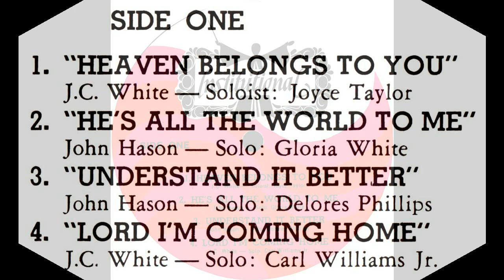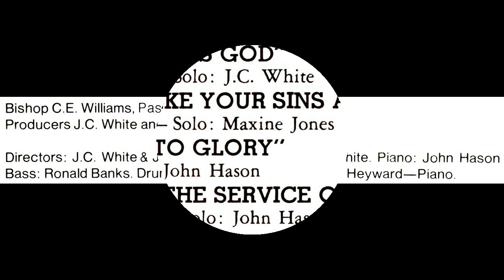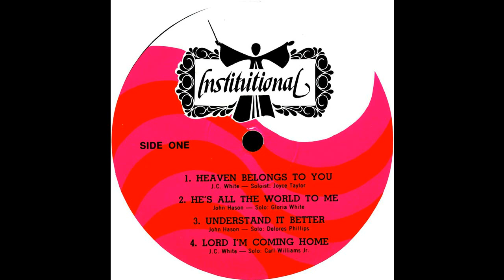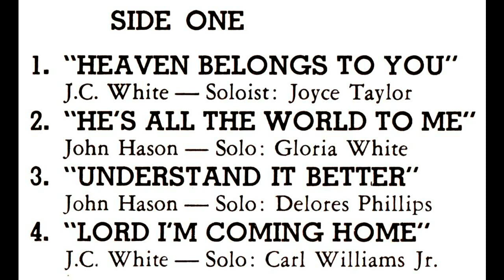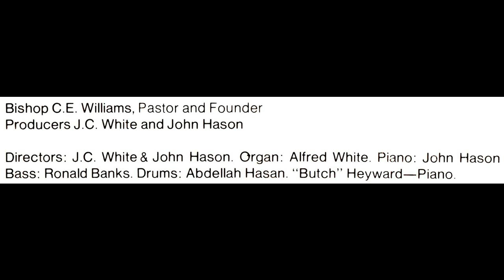"Heaven Belongs To You" (1971) Institutional Radio Choir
This is track 1 from the 1971 album entitled "Glory To Glory".
Lead by Joyce Taylor
Written by J. C. White